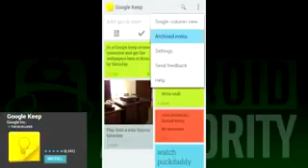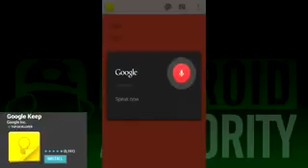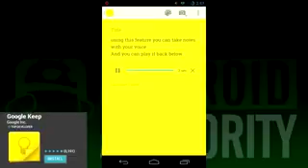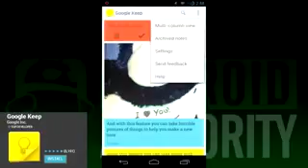Google Keep Android App Review! Android Life